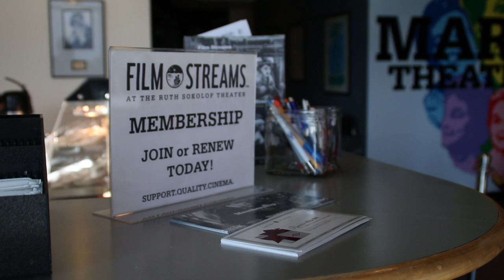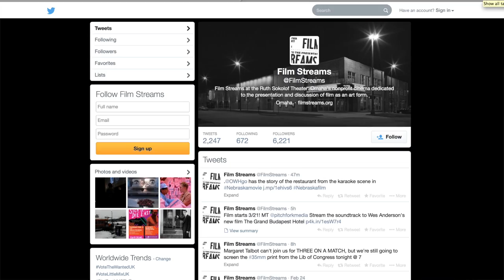Film Streams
Film Streams is a nonprofit organization dedicated to enhancing the cultural environment of the Omaha-Council Bluffs area through the presentation and discussion of film as an art form. In July 2007, they opened the Ruth Sokolof Theater, their two-screen cinema located within the Saddle Creek Records complex in North Downtown Omaha.